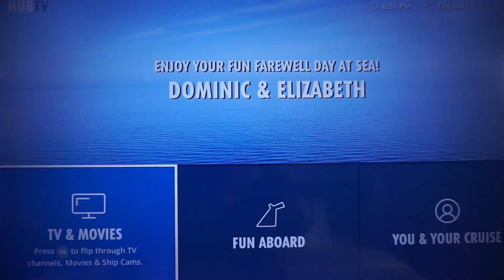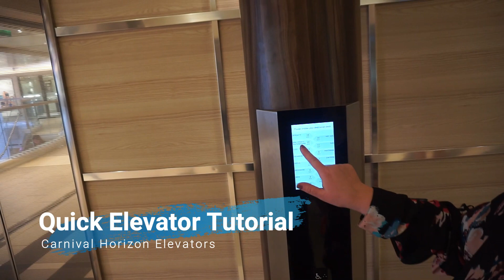Carnival Horizon Day 10 We Say Farewell to the Ship, Staff, and Our Camera?!?!?!?!?!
This is our last sea day. Join us as we attend the Debarkation Talk, Groove for St Jude, Play Trivia, Go to the past guest party, and do many other last day things one would do on the last sea day